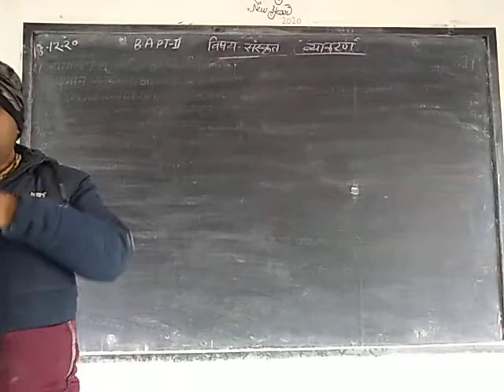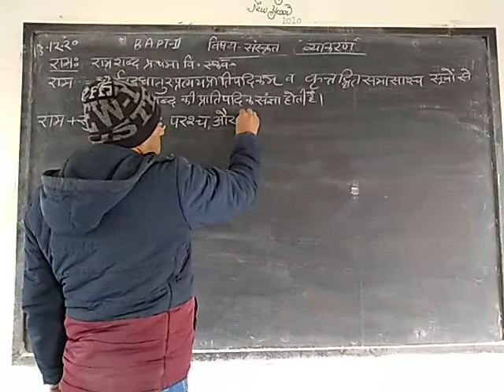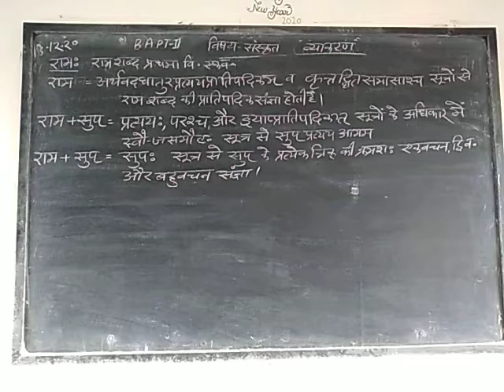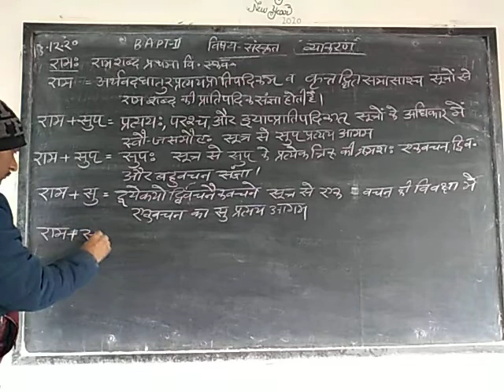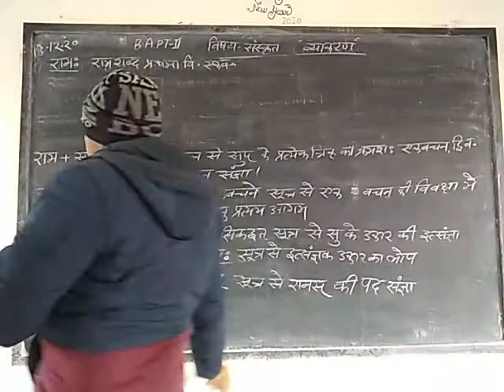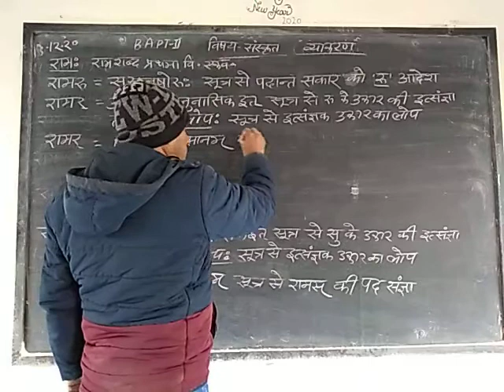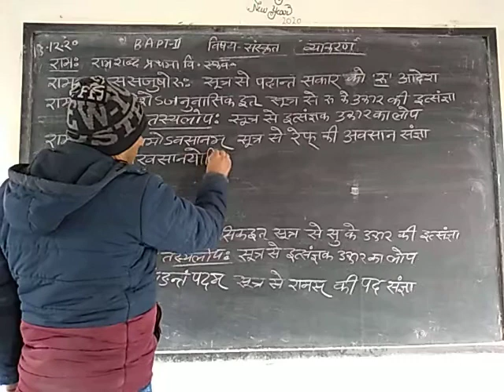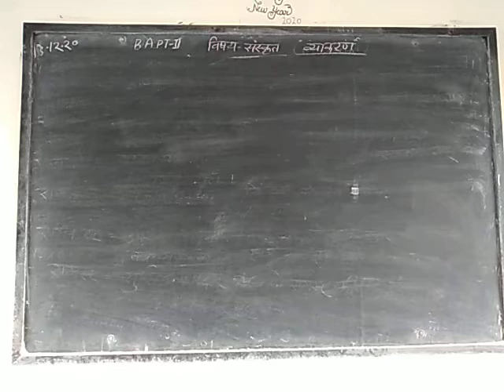BA pt 2 संस्कृत व्याकरणम्(सुबन्त-प्रकरणम्) व्याख्यान-3